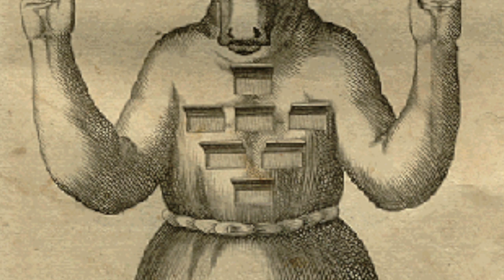theNQE 242: Jeremiah 48-49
The Prophet Jeremiah